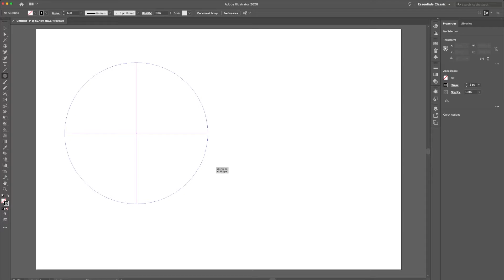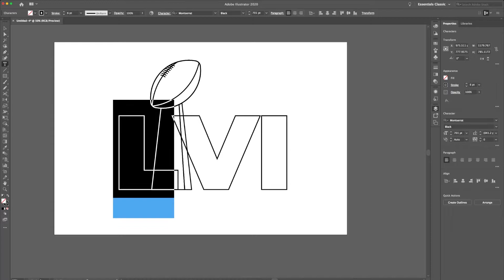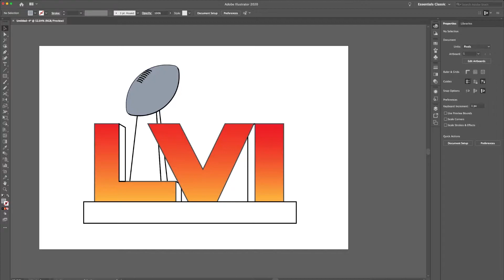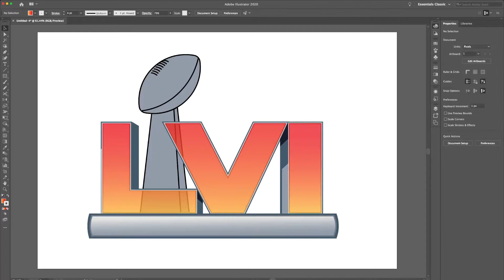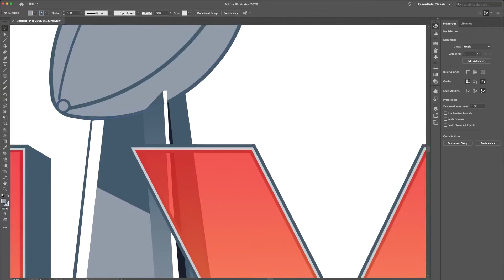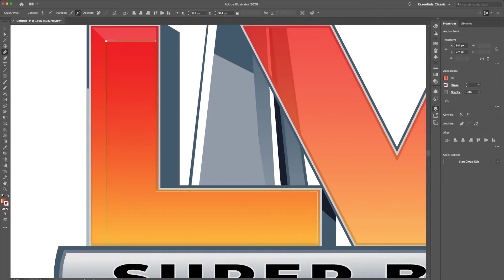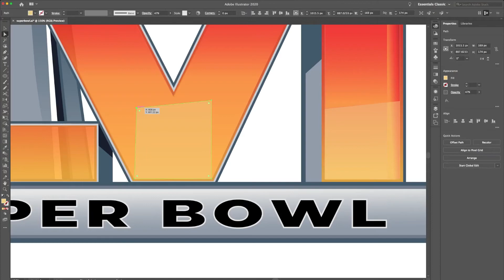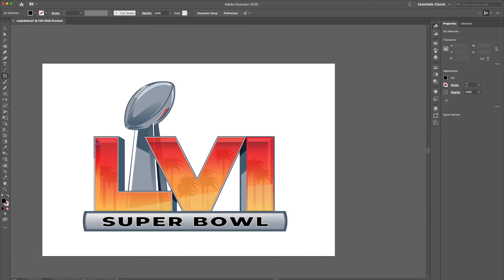Super Bowl LVI Logo (Adobe Illustrator Time-Lapse)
In this video i will show you how to create the super bowl 56 logo!!
Get creative.